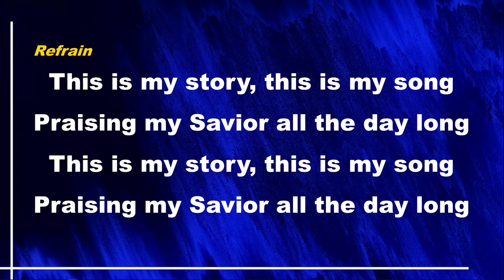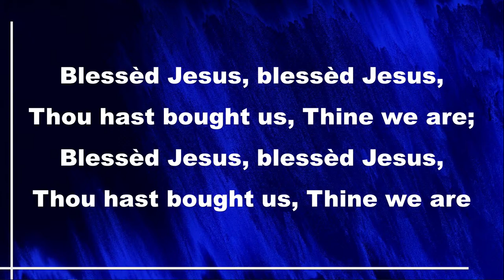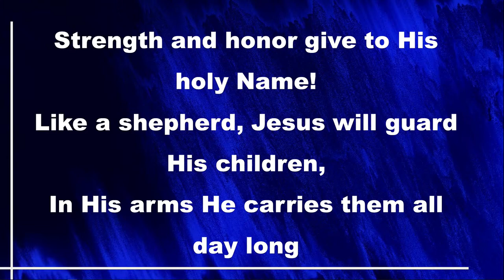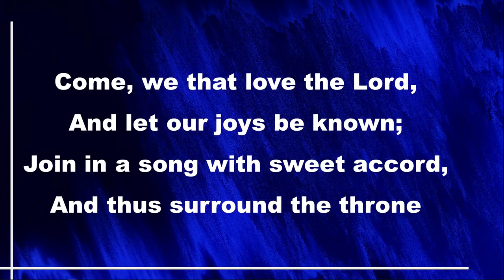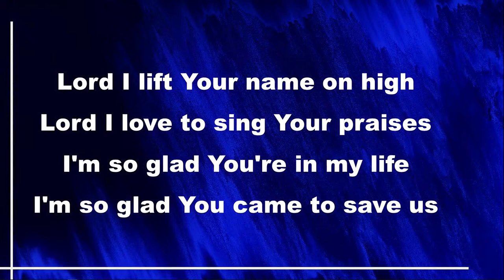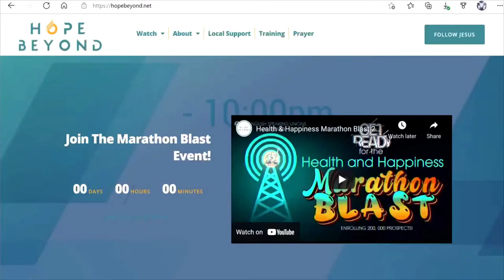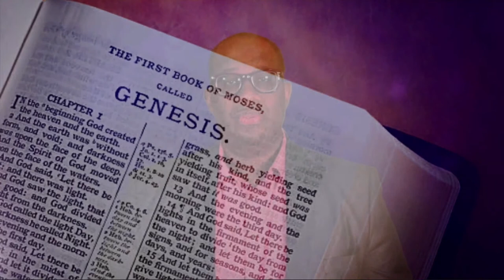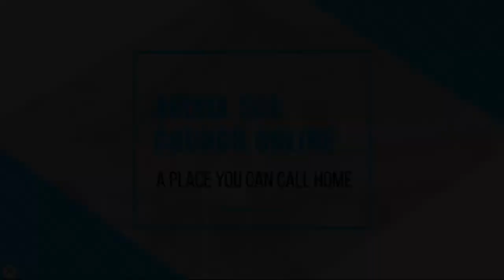Holding on to... MY LEGACY IN JESUS | Knowing the Time | Pastor Kurt Thomas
Arima SDA Church A Place You Can Call Home -

Join us as we start the New Year 2022 by solidifying the means by which we can hold unto our legacy in Jesus. Yes, we know that 2021 has been a really rough and trying year for each and every one of us however let us endeavor to put our trust in Jesus for 2022. Invite a friend or family member

Welcome to the Arima Seventh-Day Adventist Church's YouTube channel. We are delighted to have you with us.

The Arima Seventh-Day Adventist Church is located at #19 De Gannes Street, Arima, Trinidad, W.I.